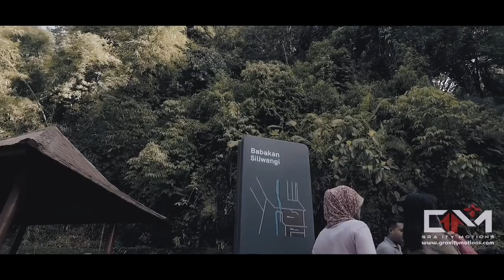Praktik Membuat Capturing "Teras Cikapundung" Program Inovasi Desa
Ini adalah contoh pembuatan video capturing dalam rangka Orientasi Tugas Pokja PPID Program Inovasi Desa Tahun 2018.

Dalam materi ada kunjungan ke Teras Cikapundung dan diminta untuk membuat Video Capturing dan Dokumen Pembelajaran.

Video diambil dari rekaman HP, Video Humas Pemkot Bandung dan video Drone dari Gravity Motions.

Gravity Motions adalah Jasa Aerial atau Jasa Sewa Drone (Helicam) / Jasa Photo dan Video udara yang bergerak pada bidang “Aerial Video dan Photography”

- Lokasi :
Bandung, Jawa Barat – Indonesia